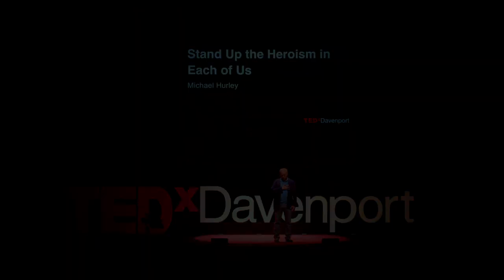Stand Up the Heroism in Each of Us | Michael Hurley | TEDxDavenport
NOTE FROM TED: This talk contains a discussion of warfare. Some viewers may find elements of this talk to be distressing or objectionable. We've flagged this talk because it falls outside the content guidelines TED gives TEDx organizers.  TEDx events are independently organized by volunteers. The guidelines we give TEDx organizers are described in more detail

Former CIA officer Michael Hurley believes our culture has cheapened our understanding of heroism.  He shares stories of two remarkable heroes and distills from their acts the key elements of heroism.  Hurley reminds us of a Pulitzer-Prize-winning author whose 1943 book helped inspire a generation of heroes.  He cites examples of ordinary people, responding to today's grave threats and performing heroically, and concludes that the seeds of heroism are in each of us.  The years ahead will pose great new dangers to our country.  Hurley calls on us to stand up to confront the challenges. Michael Hurley was a CIA operations officer for 25 years.  Following the 9/11 attacks, he commanded a CIA team in Afghanistan where he was a leader in the hunt for Usama bin Laden.  Serving on the 9/11 Commission, he led the Commission's counterterrorism policy investigation into how two administrations had responded to the growing threat of al Qaeda and co-authored the Commission's national bestselling final report.  He served twice on the National Security Council staff at the White House as Director for the Balkans and deployed to Bosnia during the war; he helped craft and implement the strategy that led to the most successful manhunt of war criminals in history. In his post-CIA career, he has been an advisor to the President of Colombia.  Michael is an attorney who now advises a half dozen Silicon Valley high technology companies. This talk was given at a TEDx event using the TED conference format but independently organized by a local community.